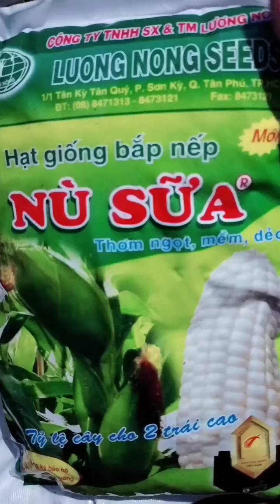#01 Hướng dẫn chọn lựa hạt giống, ngâm ủ, gieo trồng và thu hoạch giống bắp nếp nù sữa năng suất cao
🌽 𝐇𝐚̣𝐭 𝐠𝐢𝐨̂́𝐧𝐠 𝐛𝐚̆́𝐩 𝐧𝐞̂́𝐩 𝐧𝐮̀ 𝐬𝐮̛̃𝐚
📍 Đ𝐚̣̆𝐜 𝐭𝐢́𝐧𝐡 : Là loại bắp ăn trái tươi, cây sinh trưởng mạnh, trồng được quanh năm, kháng bệnh tốt.
📍 𝐓𝐡𝐨̛̀𝐢 𝐠𝐢𝐚𝐧 𝐬𝐢𝐧𝐡 𝐭𝐫𝐮̛𝐨̛̉𝐧𝐠 : 65 đến 70 ngày
Gieo 1 hạt/lỗ . Làm thêm 1 số bầu để dặm
📍 𝐊𝐡𝐨𝐚̉𝐧𝐠 𝐜𝐚́𝐜𝐡 𝐭𝐫𝐨̂̀𝐧𝐠 :
Hàng cách hàng : 70 - 80 cm
Cây cách cây : 25 - 30 cm
📍 𝐁𝐨́𝐧 𝐩𝐡𝐚̂𝐧 : mỗi hecta tối thiểu cần
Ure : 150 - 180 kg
Super lân : 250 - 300 kg
Clorua kali : 60 - 80 kg
Nên bón lót phân hữu cơ vi sinh Sozym 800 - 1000kg/ha để tăng năng suất, chất lượng thương phẩm và cải tạo đất.
📍 𝐏𝐡𝐨̀𝐧𝐠 𝐭𝐫𝐮̛̀ 𝐬𝐚̂𝐮 𝐛𝐞̣̂𝐧𝐡 :
Trừ sâu đục thân : dùng Vibasua 10H, VIFURA rắc vào loa kèn.
Trừ bệnh thối thân, bệnh đốm vằng : dùng Kasuran, Validacin, AnVil...
📍 Đ𝐨̣̂ 𝐧𝐚̉𝐲 𝐦𝐚̂̀𝐦 : trên 85% , gieo trực tiếp trong đất ẩm hoặc ngâm nước trong 1 đêm để tỷ lệ nảy mầm tuyệt đối.
📍 Bảo quản nơi khô ráo thoáng mát
🌽 𝐓𝐲̉ 𝐥𝐞̣̂ 𝐜𝐚̂𝐲 𝐜𝐡𝐨 𝟐 𝐭𝐫𝐚́𝐢 𝐜𝐚𝐨, 𝐭𝐡𝐨̛𝐦 𝐧𝐠𝐨̣𝐭 𝐦𝐞̂̀𝐦 𝐝𝐞̉𝐨
𝐆𝐢𝐨̂́𝐧𝐠 đ𝐮̛𝐨̛̣𝐜 𝐭𝐮𝐲𝐞̂̉𝐧 𝐜𝐡𝐨̣𝐧 𝐭𝐮̛̀ 𝐧𝐡𝐮̛̃𝐧𝐠 𝐝𝐨̀𝐧𝐠 𝐭𝐢𝐧𝐡 𝐭𝐮́ 𝐧𝐡𝐚̂́𝐭 𝐜𝐮̉𝐚 𝐛𝐚̆́𝐩 𝐧𝐞̂́𝐩 𝐧𝐮̀
📍 Bắp nếp nù sữa khá dễ trồng, năng suất cao, bà con có thể trồng  giống bắp nếp nù sữa để thu hoạch hoặc chưng tết.
🏅Sản phẩm đạt danh hiệu bạn nhà nông Việt Nam và thương hiệu Việt yêu thích.
💰Khối lượng tịnh : 1kg
💥 Mua hạt giống bắp nếp nù sữa chính hãng chất lượng tại cửa hàng hạt giống Phú Yên.
📍 𝐂𝐚𝐦 𝐤𝐞̂́𝐭 :
✅ Cam kết nảy mầm
✅ Cam kết hàng chính hãng
✅ Nhận hàng, kiểm tra rồi mới thanh toán
✅ Miễn phí giao hàng
✅ Sỉ lẻ toàn quốc
🏡 𝐂𝐮̛̉𝐚 𝐡𝐚̀𝐧𝐠 𝐡𝐚̣𝐭 𝐠𝐢𝐨̂́𝐧𝐠 𝐏𝐡𝐮́ 𝐘𝐞̂𝐧 :
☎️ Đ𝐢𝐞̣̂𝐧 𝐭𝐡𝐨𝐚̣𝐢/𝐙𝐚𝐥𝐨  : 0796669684